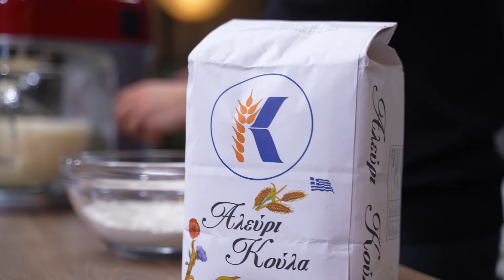Πώς να φτιάξετε Εύκολο & Αφράτο Παντεσπάνι για τούρτες και πάστες - Συνταγή Ζαχαροπλαστείου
Συνταγή για το πιο εύκολο και αφράτο παντεσπάνι! Ιδανικό για τις υπέροχες σπιτικές τούρτες και πάστες που θα φτιάχνετε όλο τον χρόνο!

🔔 Ενεργοποίησε το καμπανάκι για να σου έρχονται όλες οι νέες συνταγές μου!